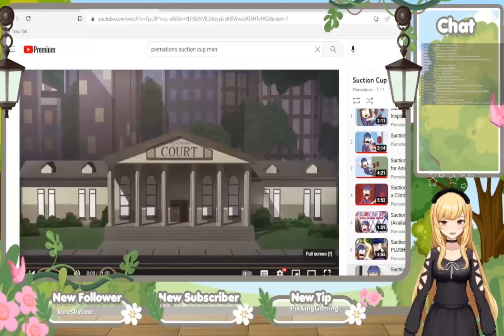Vtuber's Hilarious Reaction to Suction Cup Man 4 - You Won't Believe What Happens Next!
Buckle up, folks! In this hilarious video, watch as your favorite VTuber reacts to the wild antics of Suction Cup Man in the fourth installment of his crazy adventures. Get ready for laughs, gasps, and maybe a few facepalms as our VTuber dives into the chaos with their unique commentary. Don't miss out on the fun - hit play now and join in on the reaction rollercoaster!